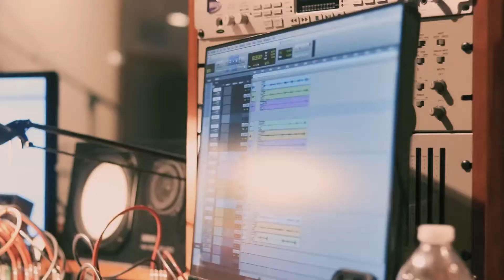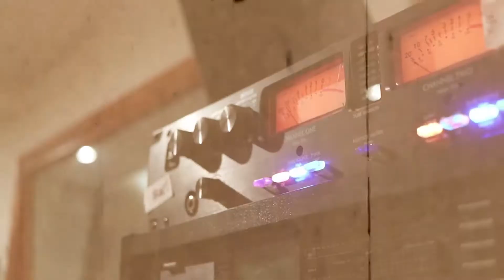The Swingaroos in the Studio - "Music of the Night" 2019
Behind-the-scenes footage of The Swingaroos recording their sophomore album, "Music of the Night". The album was recorded at Kessler Media studio in Katonah NY in 2019.

Film by Greg Scibior

Kimberly Hawkey - Vocals
Assaf Gleizner, Piano, Arrangements, MD
Philip Ambuel, Bass
Dan Glaude, Sax, Clarinet
Stephen Morley, Trumpet
Uri Zelig,  Drums